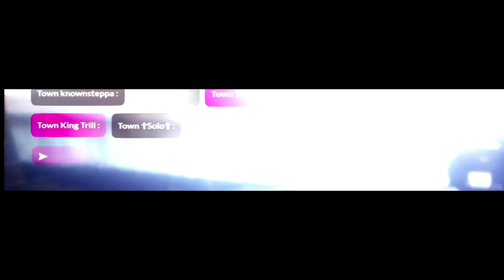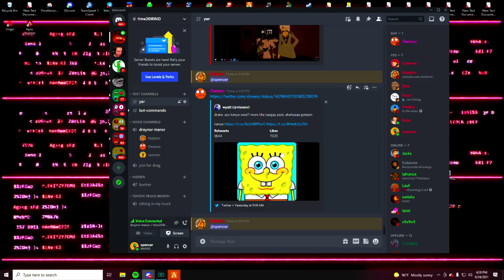HITTING DEVIOUS LICKS ON THESE E-GIRLS (GTA 5 RP)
* USE CODE "SPENCER1" IN THE ITEM SHOP # ad

--outro song!

Humanity